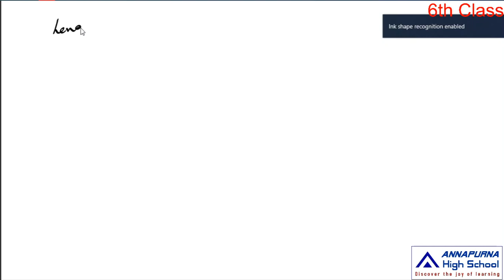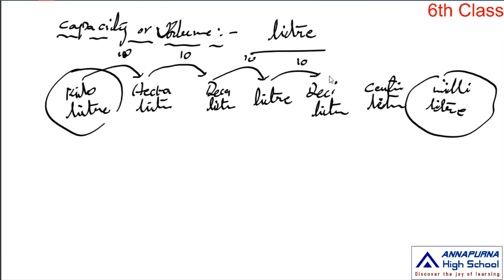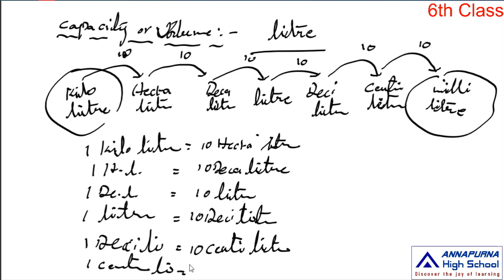6th Mathematics 1 5